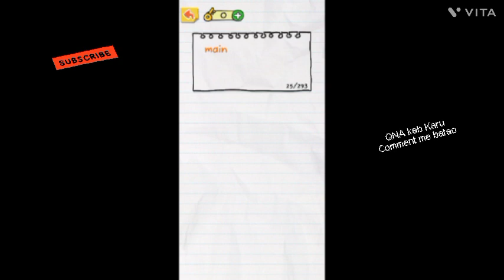|| Draw 2 Save game ||